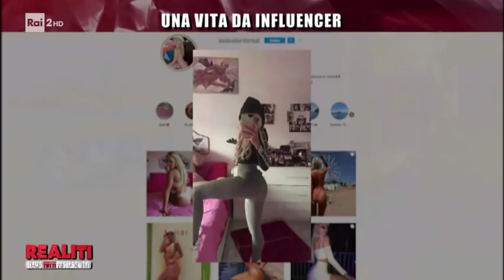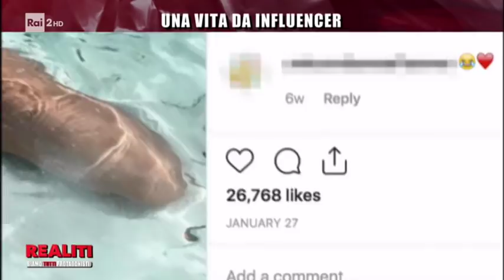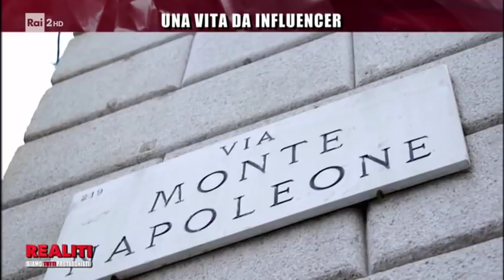Una vita da influencer - Realiti 12/06/2019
Una volta tutte le ragazze sognavano di diventare ballerine. Oggi è un altro il mestiere più ambito, tutte vogliono fare le influencer. Carlotta Balena incontra Asia Valente per capire come si svolge la vita di un'influencer alla quale tutto viene regalato.